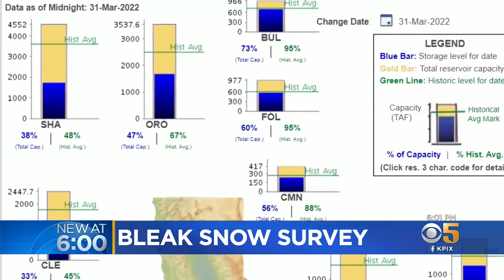Sierra Snowpack at 38% of Average as California Drought Deepens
New readings taken Friday showed the water in California’s mountain snowpack sitting at an alarmingly low 38% of average. Wilson Walker reports. (4-1-22)